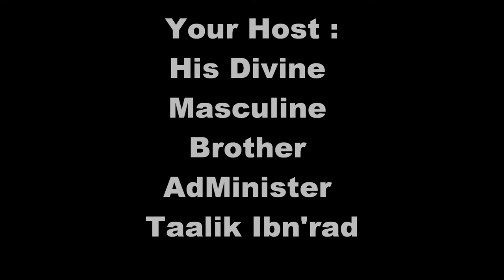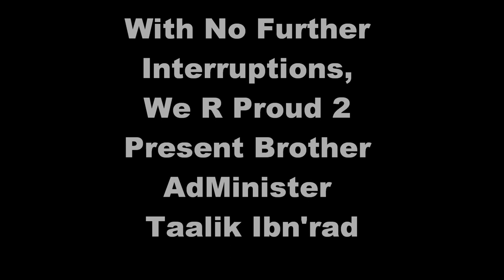The Voices Of Black You Tube